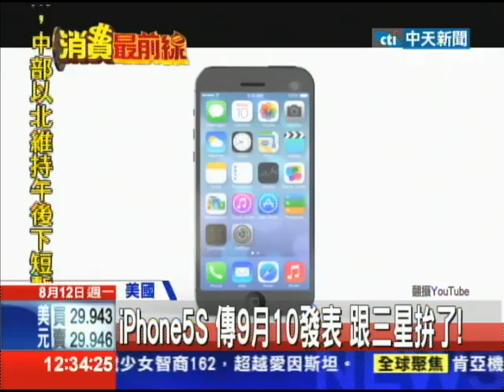20130812中天新聞 iPhone5S 傳9月10發表 跟三星拚了！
蘋果迷期待好久的新一代iPhone，現在傳出9月10號即將發表，不但要推出新機 iPhone5S，還傳出平價的iPhone5C也會一併推出，售價大約是1萬元台幣，看得出為了跟三星電子拚市佔率，蘋果這一回將推出兩款新機非常積極！